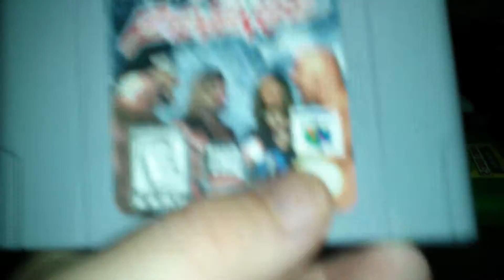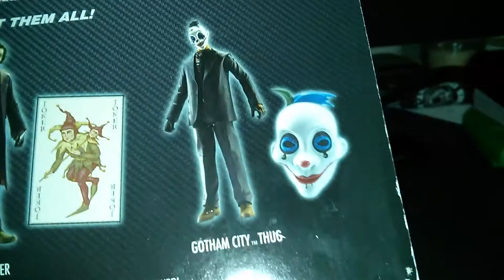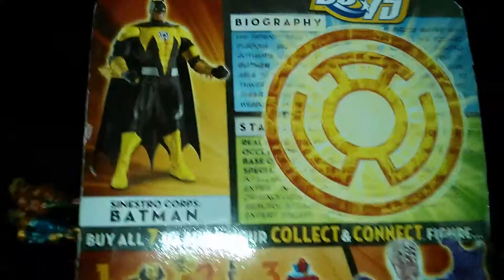Flea Market Pickups!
Really good Sunday :)